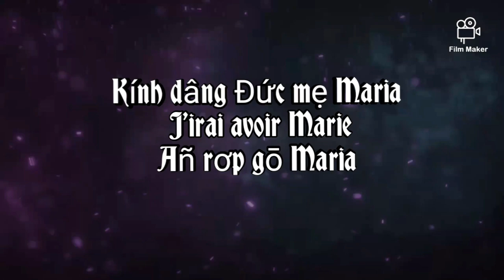kính dâng Đức mẹ Maria, "J'irai la voir Marie", Añ rơp gõ Maria ".